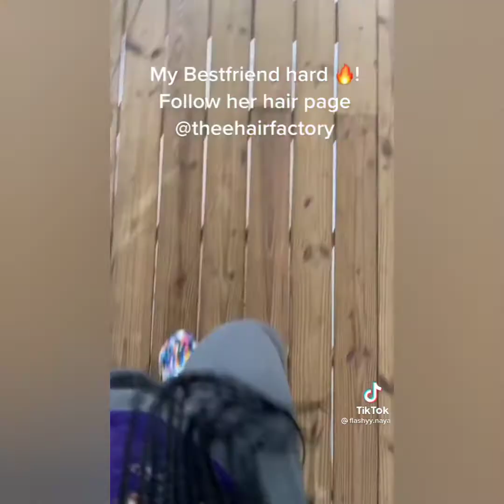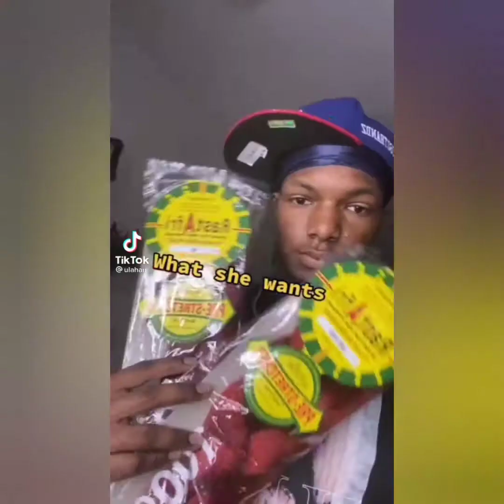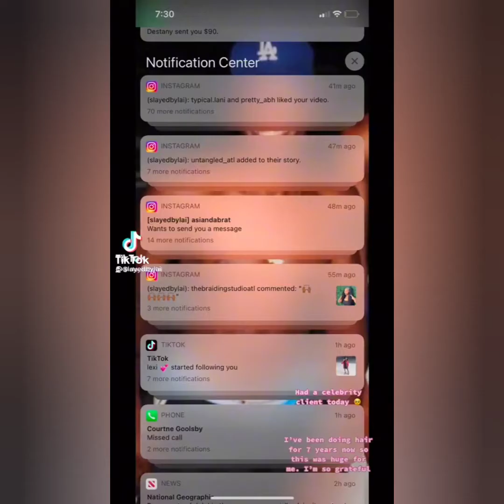Heart Braids tutorial🍉(Haunting in Georgia story PART 1)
Hello Guys
This video is to educate viewers on how to achieve the HEART BRAIDS HAIRSTYLE and Am also speaking about  "HAUNTING IN GEORGIA UNSOLVED MYSTERY-THE WYRICK FAMILY STORY" .

  This video is not meant to infringe or steal videos, only for promoting purposes.

CREDIT TO:💜💜
💛lilyorkeeeee                         💛juicytee5
💛transformedbykessy           💛inspired.byk
💛cyncitybabyyy                      💛glamourbraidsbykj
💛byvongai                               💛daedohair
💛jadahhbabyy                         💛____k.smith(4 underscores)
💛g1ftedhands                         💛_niamacc
💛styledbyjada                         💛ulahair
💛miaonthehair                        💛 sunflowertenaj3
💛carlaaa.pen                          💛therealkynzii
💛2fit.you                                  💛jayrose
💛flashyy.naya                         💛ayaclosett
💛thebraiderwithnails             💛alannaaugustin
💛ejgothandz                           💛zenishaaa10
💛gorjesstyles                         💛averyshairco
💛poppinassniyah                   💛braidsbyboobie
💛beautybyniyy                        💛claudsangel
💛nothing_butt_nette              💛slayedbynims
💛deiij                                       💛fioreamorosa
💛Slayedbylai                           💛Kiacastle
💛its4baybay                            💛hairby_stage
💛mikthehairfreak

🥶crownedbychyrn on tiktok🍉🍉